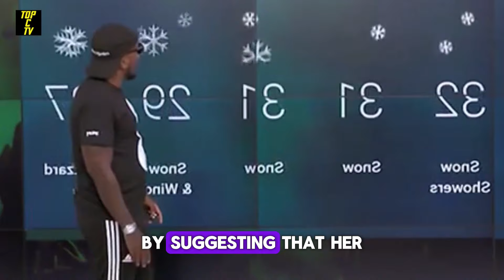Jeezy's Ex Fiancee and Nanny Defend Him in The Court Proceeding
Jeezy's Ex Fiancee and Nanny Defend Him in The Court Proceeding Amid Divorce Battle With Jeannie Mai